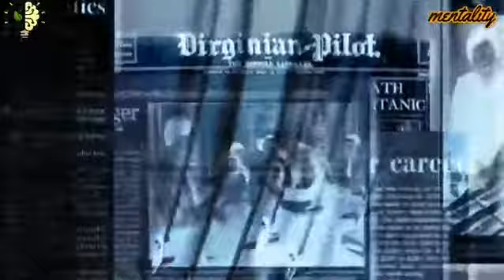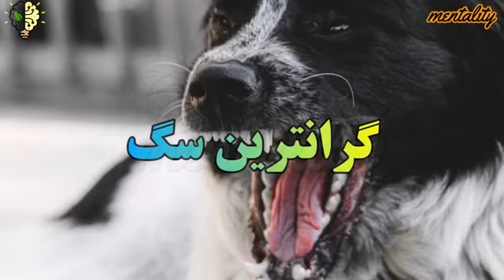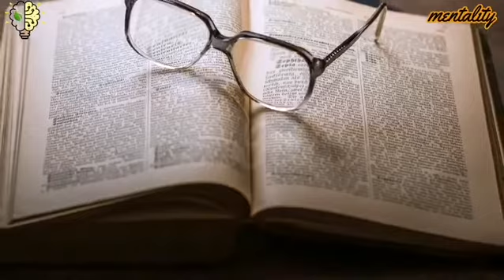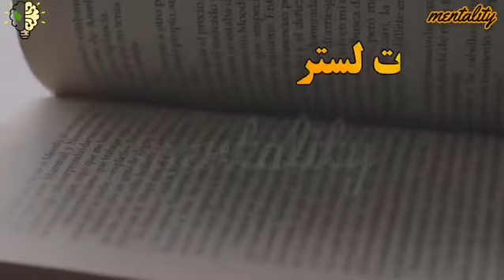گران قیمت ترین چیز های عجیب جهان؟!؟!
ویدیو امروز درمورد :گران قیمت ترین چیز های جهان هست

در نیای عجیبی زندگی میکنیم.  تو این ویدیو رفتیم سراغ چیز های گرونی که خیلی عجیب هستن

و واقعا از تعجب آدم نمی دونه چی بگه 😅;)
تو این مورد ها  خیلی مواد عجیبی هست

لینک ویدیو های قبلی :::😎👇👇👇👇👇👇👇👇

ورود به این مناطق ممنوع😱😳🚫🚫🚫🚸☢☣🚷؟!؟

شغل قبلی بازیگران هالیوود؟!😎🤡🤠📺📷🎬📽🎞🎥📹📔📚📄📰🗞💰✏

Song: Atch-Forever (Vlog No) Copyright Music